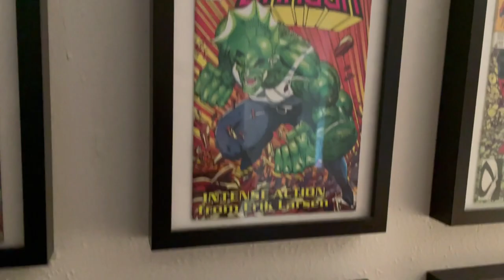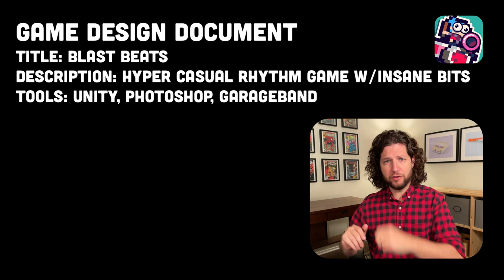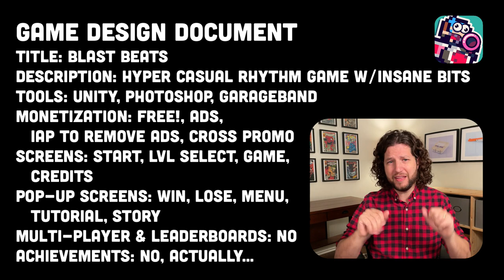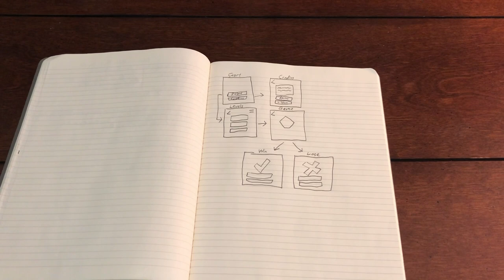Let's Make an Insane Rhythm Game | Ep.1 GAME DESIGN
In this video, I start making a brand spanking new video game, Blast Beats! You don't need to be a developer to follow along on this journey. By the end of this series, we’ll have a finished game released on the App Store & Google Play, a soundtrack on all the streaming platforms, and a lifetime full of memories. Let’s get started!

Blast Beats is an Insane 1-Tap Rhythm Game with a Power Packed Soundtrack & Retro Pixel Art Aesthetic.

Here is a breakdown of this six episode gamedev series:
1. Game Design
2. Prototype
3. Game Development
4. Art
5. Music & Sound Effects
6. Release & Marketing

Hey, Listen! If you like this video, check out the other videos on my channel!

Made In Unity

Nick
Moby Pixel